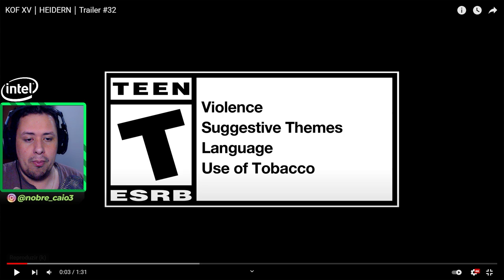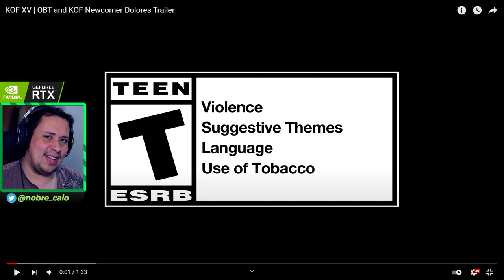BOMBA! BETA ABERTO E NOVA PERSONAGEM DE KING OF FIGHTERS XV REVELADA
Bombaaaaa! O beta aberta de King of Fighters XV foi revelado, chega em breve e também foi apresentada uma nova personagem para o game. Bora conferir tudo isso no vídeo de hoje.

Nosso PC Gamer:
VGA: NVIDIA GeForce RTX 3070ti
Proc: Intel Core i5 10600k 4.1Ghz
Mobo: Asus Z490M Plus
Microfone: HYPERX QuadCast
SSD: TeamGroup T-Force Delta 500gb
Fonte: Corsair TX850 W